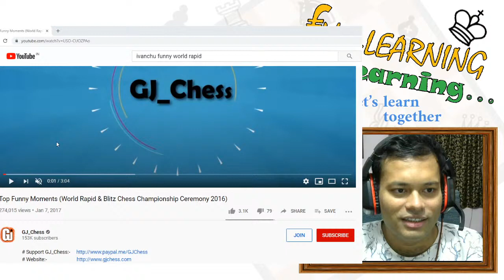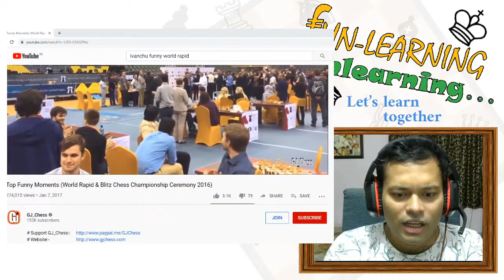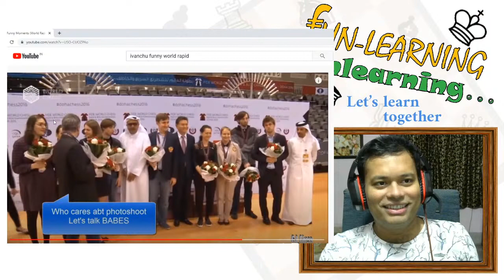Fun-Learning Unlearning. Episode 3: Test your alertness!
Wanna test your alertness? Join me on 10 July at 6:30 PM IST for the third episode of Fun-Learning Unlearning.